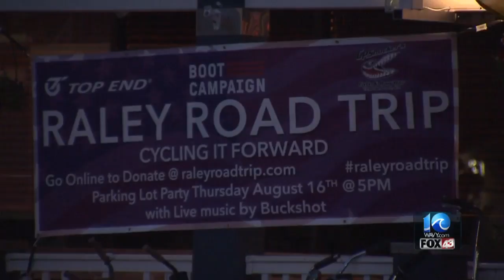Veteran who hasn't walked in 9 years bikes the east coast to raise money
VIRGINIA BEACH, Va (WAVY) -- A paralyzed military veteran made a special stop to Virginia Beach Thursday, as part of an east coast trip that raises money and awareness for treatment of "invisible wounds."